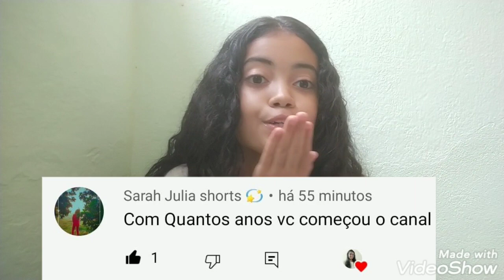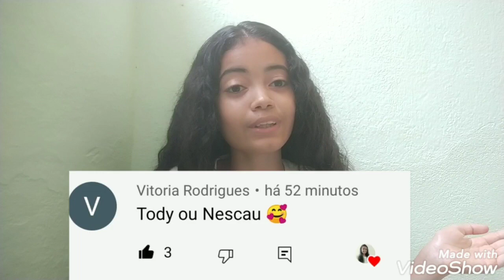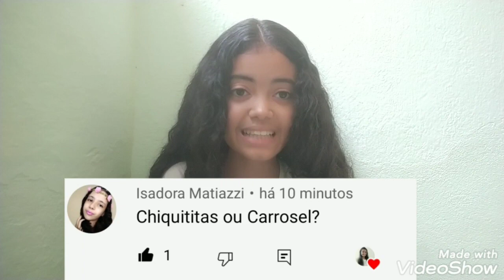respondendo pergunta dos inscritos 💞